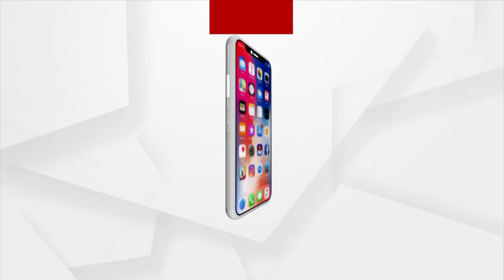Mahanadi Bachao Andolan Observes 'Mahanadi Satyagrah' On Odisha-Chhatisgarh Border